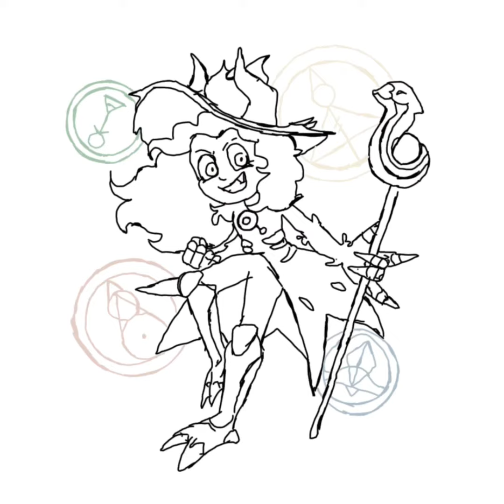How to draw titan luz from the owl house (PLEASE READ DESC)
|  Hey                    |
|  Fenix again       |
|  so I                    |
|  technically       |
|  did not draw    |
|  this I traced     |
|  it(yes, I have  |
|  to deceived      |
|  you all) but I    |
|  got this             |
|  picture from     |
|  google, so       |
|  yeah 😊￼￼          |
(•ㅅ•) ||
/ 　 づ
Made by Facemoji